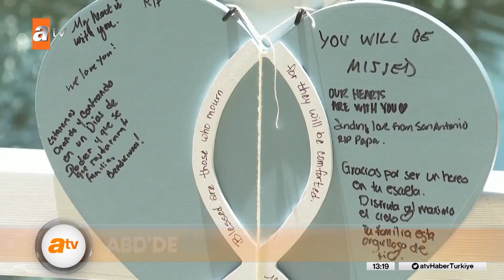Sadece 24 saatte silah alabilecekler - atv Haber 15 Haziran 2022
Amerika'da artan okul saldırıları sonrası, çok tartışmalı bir yasa hazırlandı. Bu yeni yasayla, öğretmenlerin sadece 24 saatlik bir eğitimle silah taşımasına izin verilmesi planlanıyor. İşte ayrıntılar.
ABD’de öğretmenler silahlanıyor. Okullarda sık sık yaşanan silahlı saldırılar nedeniyle Ohio eyaleti tartışmalı bir karara imza attı. Artık öğretmenler okula silahla gelebilecek. Üstelik 700 saatlik standart silah eğitimi öğretmenler için 24 saate indirilecek..